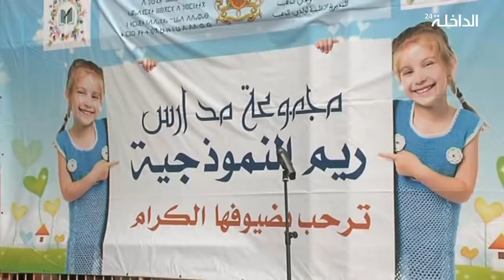حفل مدرسة ريم النموذجية الخاصة بالداخلة بمناسبة عيد المسيرة الخضراء